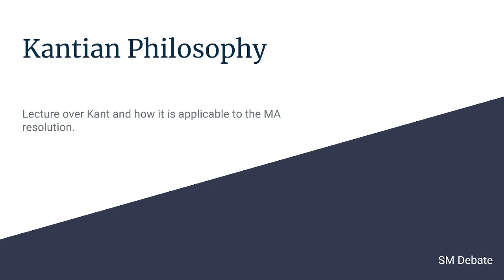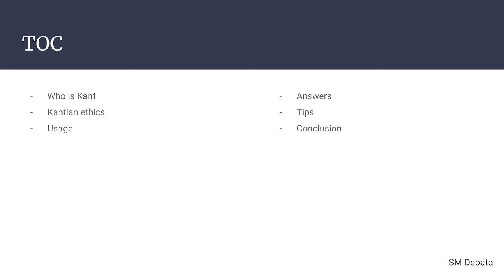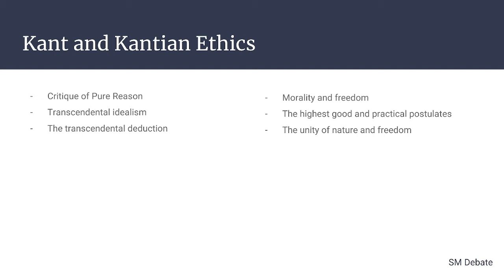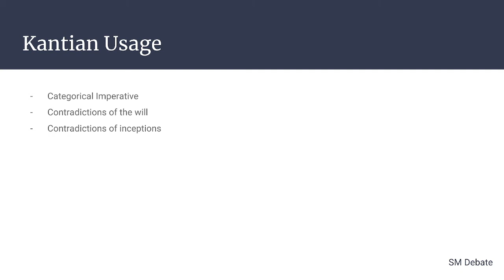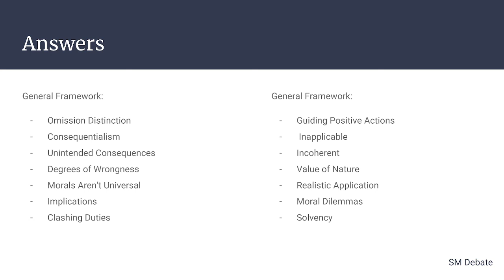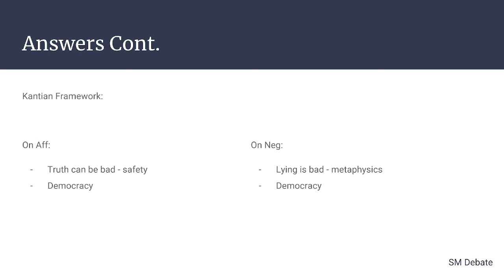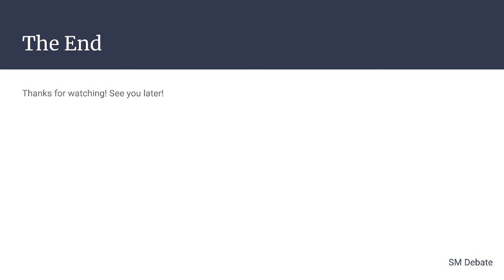MA Kantian Philosophy 2022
March-April 2022 LD Kantian Ethics Lecture -
Resolved: In a democracy, a free press ought to prioritize objectivity over advocacy.
Video entails:
General overview and explanation of Kant and Kantian Ethics
The usage of Kant in the MA LD topic as being the most widely used philosophy
Answers to the Kantian framework on either side of the debate whether you are running or not running Kant
Note:
Sorry if I have a more dull tone, just finished debating all day Friday and Saturday, but the information is still essential.